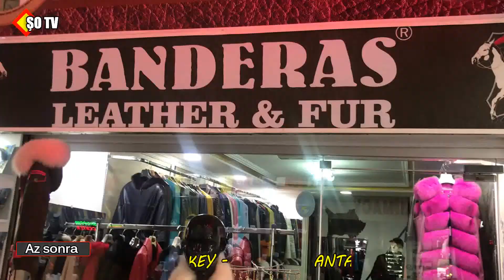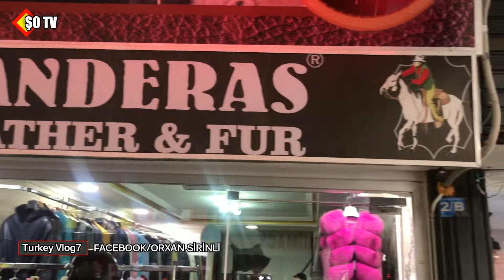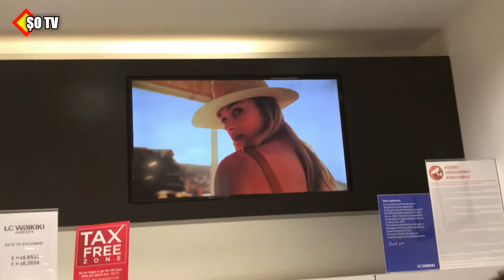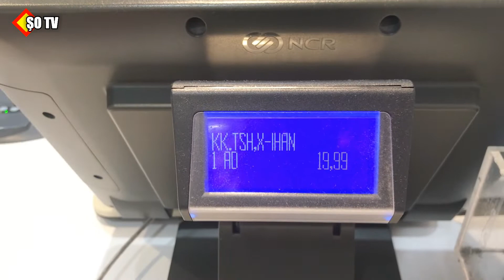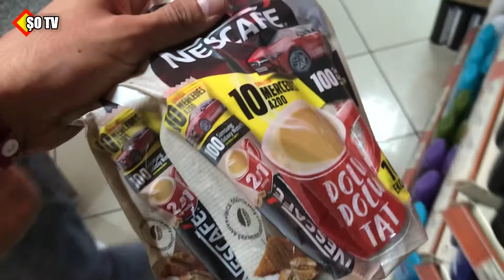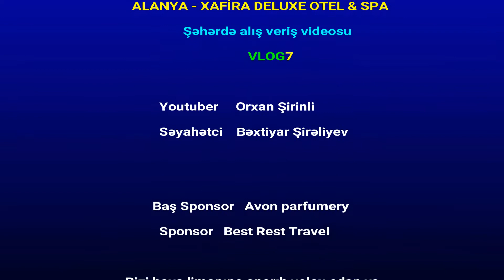ANTALYA`DA ALIŞVERİŞ ETMEK / SHOPPİNG2019 / VLOG8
Salam dəyərli izləyicilər. Videonun bu bölümündə Antalyada etdiyimiz alış verişi sizə çəkib gğstərirəm... Şəhərə çatan kimi taksidə əşyalarım qalmışdı. Allahdan sonra tapıldı :D
Antalyanın ən gözəl mağazalarında ayaqqabı paltar və çeşidli hədiyyəliklər aldıq... Maraqlı anları qaçırmayın. Videonu sona qədər izləyib like etməyi və dəyərli fikirlərinizi rəy bölməsinə yazmağı unutmayın. Xoş seyirlər
Orxan Şirinli ŞOTV    Abunə OL